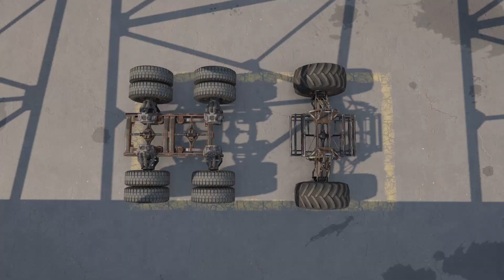Crossout: Assembling car #267 - Fury_cat [ver. 0.10.80]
Step-by-step process of assembling the machine ( Fury_cat )

craft name: CRD Fury_cat
weapon: judge 76mm x3
Power Score: 8600

If you are not satisfied with something just write in
the message under the video, I will delete the content
that does not correct you in the shortest possible time.
I hope for understanding and mutual politeness.